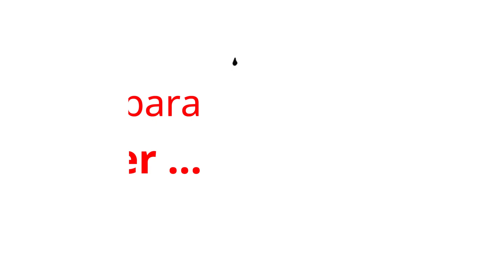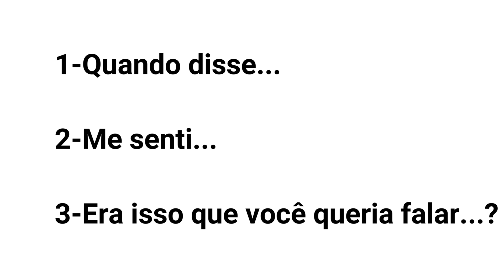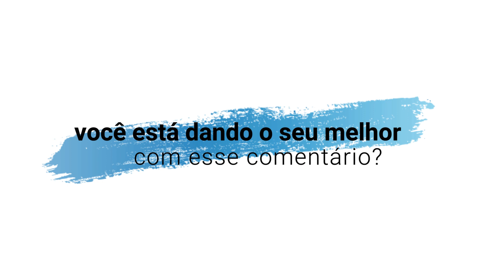se alguém te insultar faça isso e ganhará-fatos psicológicos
Como REAGIR a UM INSULTO de Forma Inteligente EM 6 PASSOS SIMPLES,como reagir a uma humilhação,como reagir a uma crítica,como responder a um insulto ou crítica,critica,insulto,humilhação,reação,reagir,como responder a uma ofensa,a melhor maneira de responder insultos,proativamente,como reagir a provocações,críticas e provocações,como reagir diante de provocações,a melhor maneira,o que fazer quando alguém te xinga na sua cara,como lidar com pessoas tóxicas, insultos,insulto,insultar,como responder insultos,insultos nas redes sociais,saber responder insultos,como insultar,como responder a insultos,frases para responder insultos